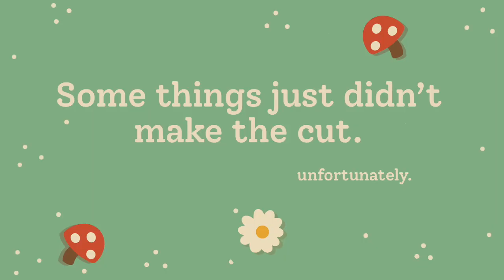Let's talk about the Villagers of AC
As part of a new series, we're going to be talking about a fundamental part of Animal Crossing: The Villagers themselves- taking a deep dive- kinda- talking about their features in previous instalments in the Animal Crossing series to now!
Which part of the game do you want us to talk about next?